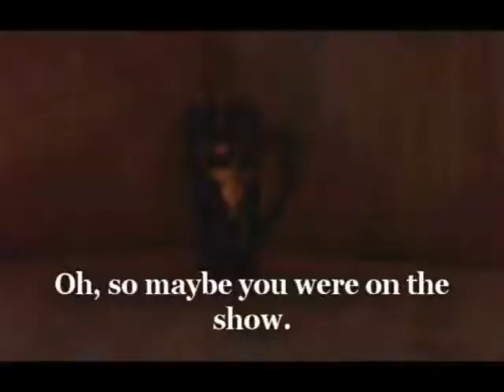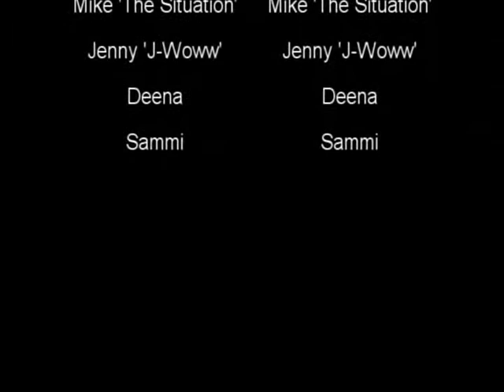You Just Got Mugged - "Jersey Shore" (102)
YOU JUST GOT MUGGED EPISODE TWO;
A Trip To The Jersey Shore

In the second episode, the mugs visit the Jersey Shore cast.

New episode -an easter special- coming April 22!

Also- you can download the full first season of the show, for free this June! The download release will contain extended editions of episodes 2+, a bonus episode, and a first look at season 2!